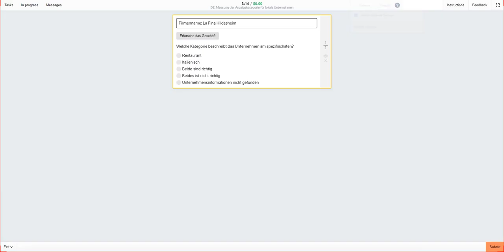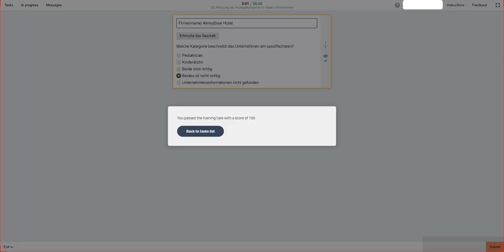DE: Messung der Anzeigekategorie für lokale Unternehmen Toloka Training. o.10$ Per task, 100% Passed